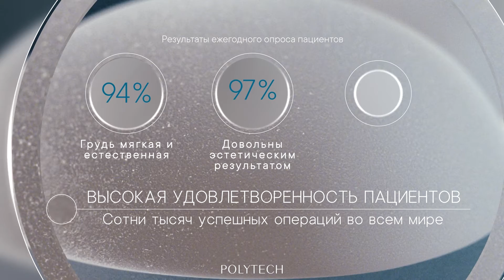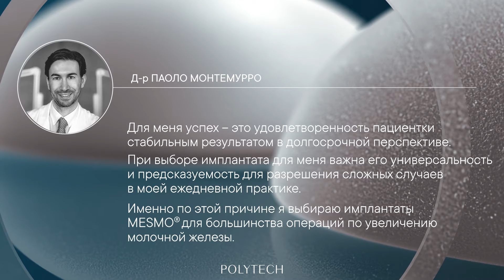Гладкие или текстурированные? MESMO® - идеальное решение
Тысячи хирургов и пациентов по всему миру отдают предпочтение немецким микротекстурированным имплантатам MESMO® для достижения идеального результата!
Д-р ПАОЛО МОНТЕМУРРО: "Для меня успех – это удовлетворенность пациентки стабильным результатом в долгосрочной перспективе. При выборе имплантата для меня важна его универсальность и предсказуемость для разрешения сложных случаев в моей ежедневной практике. Именно по этой причине я выбираю имплантаты MESMO® для большинства операций по увеличению молочной железы".